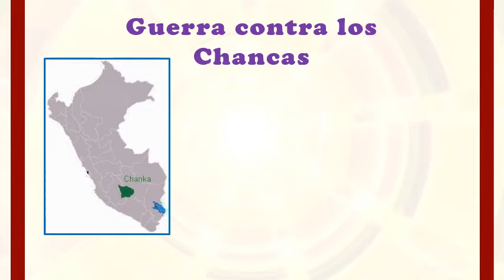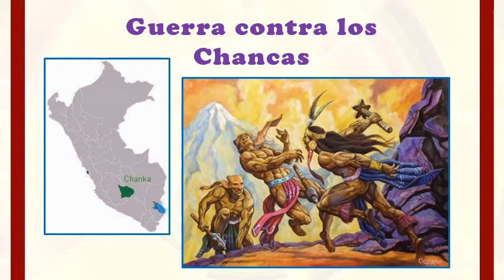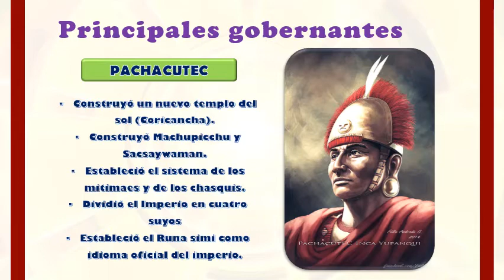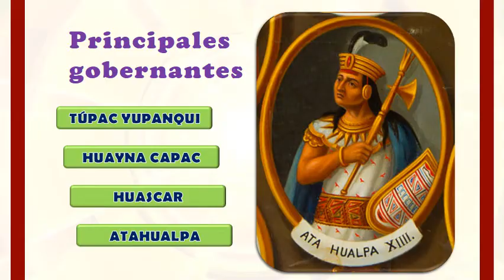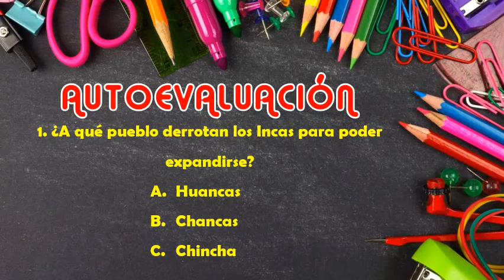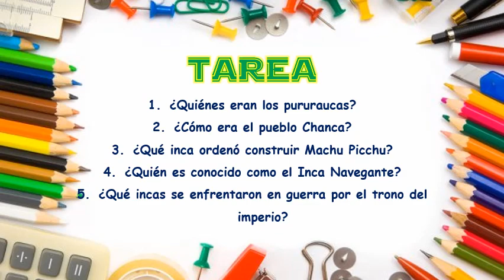Tahuantinsuyo III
Historia - 3ro primaria